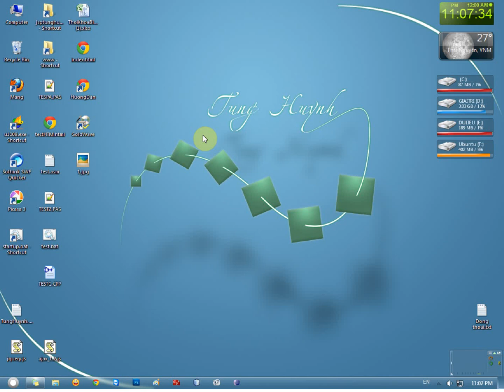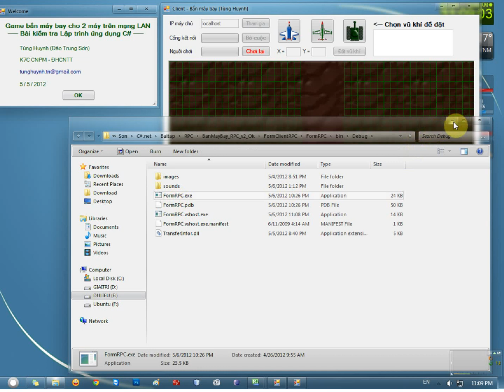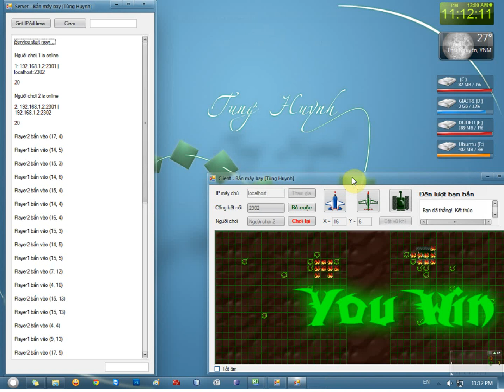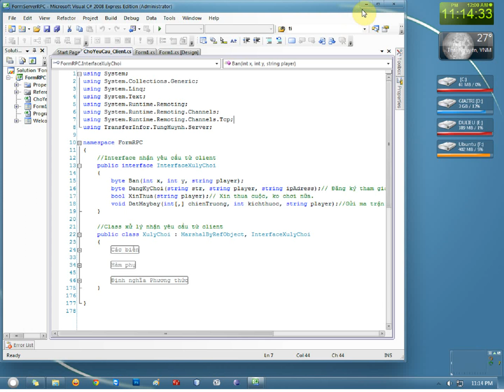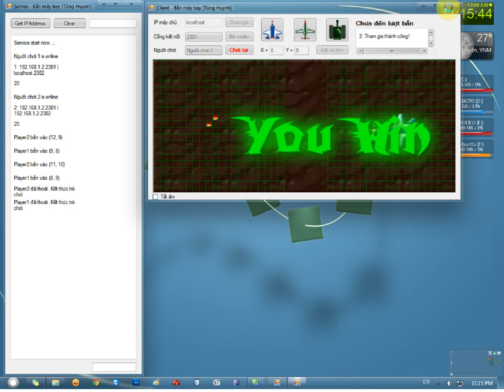Game Bắn máy bay [C#] - Tùng Huynh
Game Bắn may bay [C#]